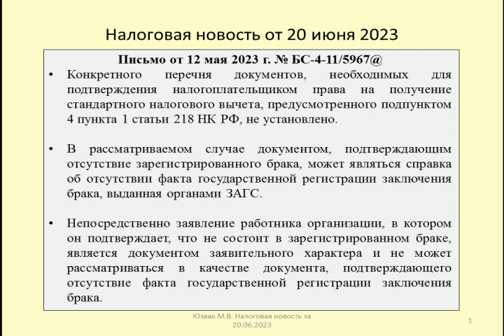20062023 Налоговая новость о подтверждении права на повышенный вычет по НДФЛ на ребенка / Deduction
Рассматривается порядок подтверждения отсутствия брака для получения вычета по НДФЛ на ребенка в двойном размере (Письмо ФНС России от 12 мая 2023 г. № БС-4-11/5967@)
PS. В ролике идет оговорка вместо Письма ФНС - говорится Письмо Минфина
The procedure for confirming the absence of marriage in order to receive a deduction for personal income tax for a child in double amount is being considered (Letter of the Federal Tax Service of Russia dated May 12, 2023 No. BS-4-11/5967@)
PS. In the videos there is a reservation instead of a Letter from the Federal Tax Service - the Letter of the Ministry of Finance says

Оптимизация: налоговый вычет, стандартный налоговый вычет, налоговый вычет на детей, декларация 3 ндфл, ндфл, вычет, 3 ндфл, налоги, возврат налога, декларация, как получить налоговый вычет, вычет на детей, вычет на ребенка, стандартный вычет на ребенка, личный кабинет налогоплательщика, стандартный вычет, 1с, стандартный налоговый вычет на детей, налоговый вычет 2022, имущественный вычет, фнс, 3 ндфл 2022, стандартные налоговые вычеты, инструкции по 3-ндфл, стандартные вычеты, 3-ндфл 2023, 3-ндфл, стандартный налоговый вычет на ребенка, вычет за обучение, что такое налоговый вычет, 3ндфл, программа 1с, налоговый учет, возврат ндфл, социальный вычет, зуп, возврат подоходного налога, вычет при покупке квартиры, вычет за проценты по ипотеке, 1с бухгалтерия, налоговый вычет за лечение родителей, дети, налоговая, ипотека, налог просто, выплаты на детей 2022, налог, налогия, налоговый, 3-ндфл через личный кабинет налогоплательщика, бухгалтерский учет, бух.1с, инвестиционный вычет, 1с предприятие, 2023, налоговый вычет на ребенка в год, вычеты на детей, как заполнить декларацию 3 ндфл, налоговый вычет на ребенка, стандартный налоговый вычет налоговый, налоговая декларация, стандартные налоговые вычеты по ндфл, вычет за детей, детский вычет, вычет ндфл, заполнить декларацию 3-ндфл за лечение, детский налог, лечение, стандартные вычеты по ндфл, ребенок ндфл, вычет за лечение, 3 ндфл за лечение, декларация 3 ндфл инструкция по заполнению 2022, размеры стандартных вычетов, стандартные вычеты на детей в 2020 году, размер стандартного налогового вычета, налоговый вычет за лечение через личный кабинет, стандартный вычет на ребенка в 2020, стандартные вычеты 2020, суммы стандартных вычетов, город конаково, налоговый вычет за лечение зубов, молодая семья, налоговый вычет за лечение 2022, какие бывают налоговые вычеты, инвестиционные вычеты, социальные вычеты, заполнить 3-ндфл, вычет за ребенка, вычет у работодателя, профессиональные вычеты, вычет за иис, имущественные вычеты, декларация 3-ндфл, виды вычетов, выгодная ипотека, виды налоговых вычетов, грэс, новости конаково, конаковская волна, виды вычетов налогов, своемнениерф, расчитывается, 6-ндфл в 1с, зарплата с вычетом детских в 1с 3.0, несколько вычетов в одной декларации, как подать 3-ндфл, детский вычет в 6-ндфл